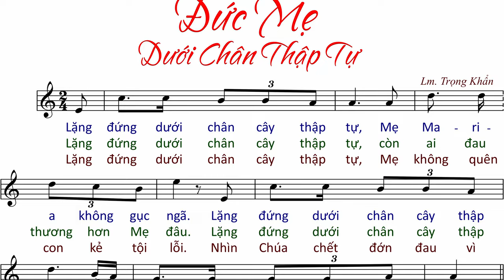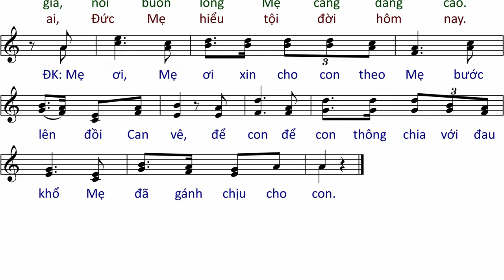Đức Mẹ Dưới Chân Thập Tự (tập hát) - Lm. Trọng Khẩn - AnnaSaoMai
Lễ Đức Mẹ Sầu Bi.
Link File nhạc đính kèm:
- File Sheet nhạc(font 14px):
- File  trình chiếu (Slide)
  .PPT:
  .PDF: